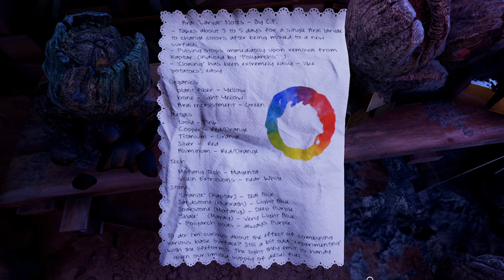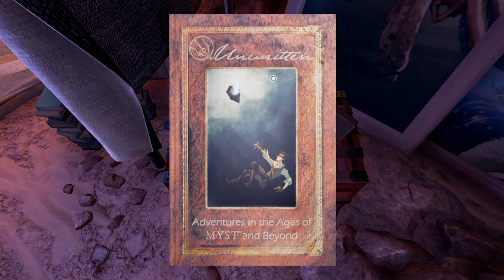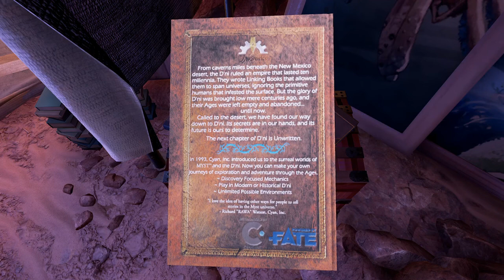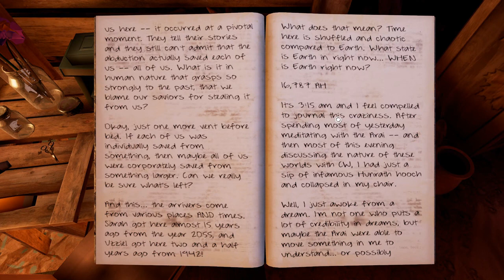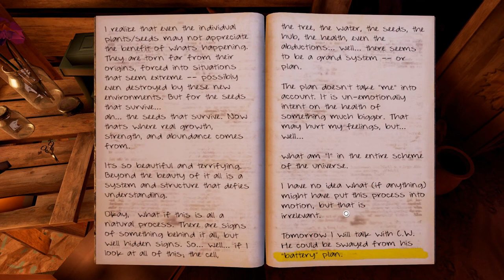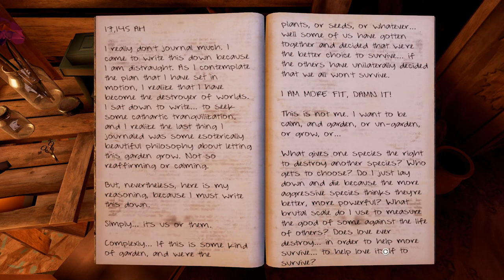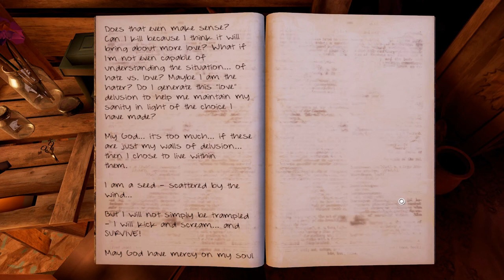How to Get Water to the Tree? | Obduction Playthrough Part 6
Recent Sub: Paulina Nangolo

In today's sixth episode in the Obduction series I am playing for the first time this creepy science fiction puzzle game developed from Cyan Studios, the same creators of Myst. We are back at Kaptar hopefully this time I don't fall through the map again. I hope you enjoy this video as much as I enjoyed making it.